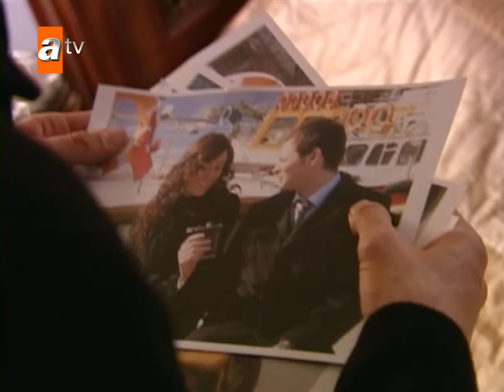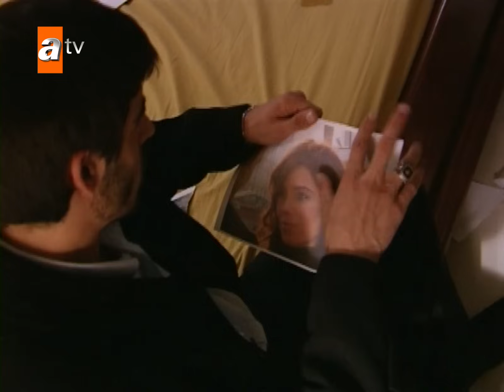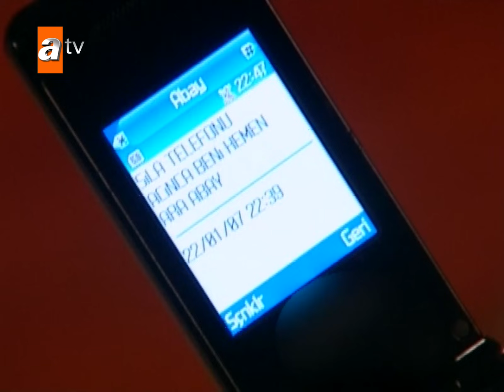¡Boran se sacrificó para proteger al bebé y a Sila! 🔥💪- Sila | Escenas Especiales